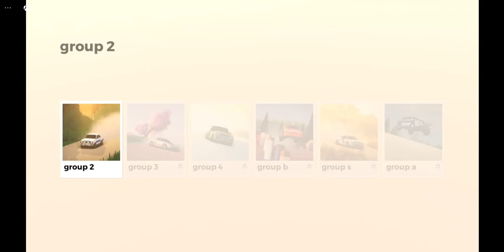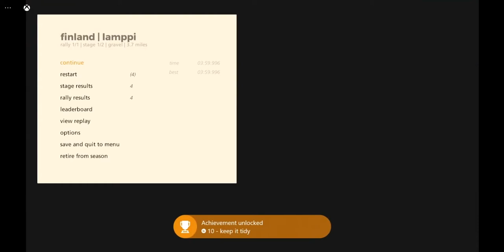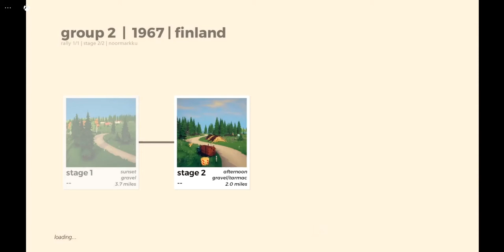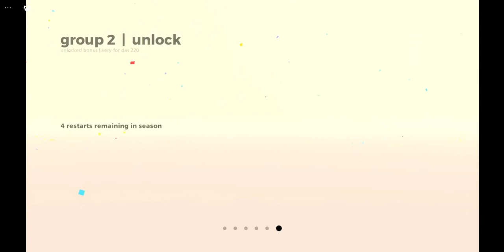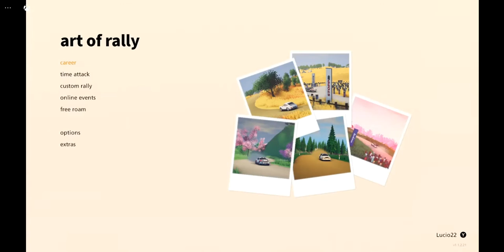Art of Rally XBOX Game Cloud Ultimate PC ITA Gameplay